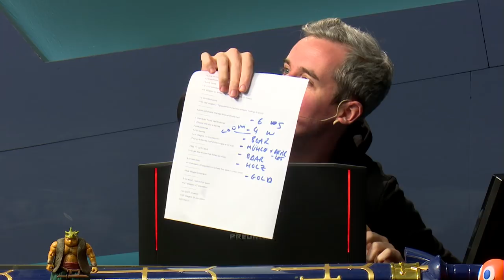Age Of Empires 2 HD Edition 2v1 #06 | Florentin & Donnie vs. Marco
►Age Of Empires 2 HD - Flonnie vs Marco in der Playlist
►Kauf Age of Empires 2 auf Amazon